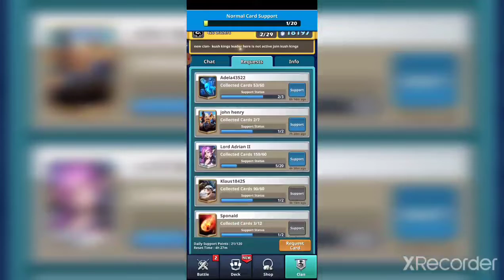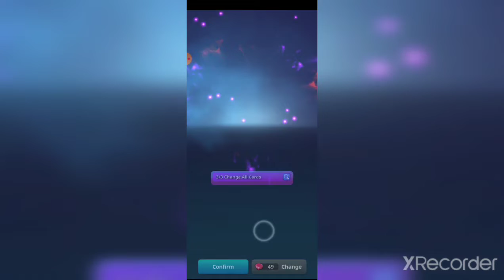champion strike box opening and win streak to legend